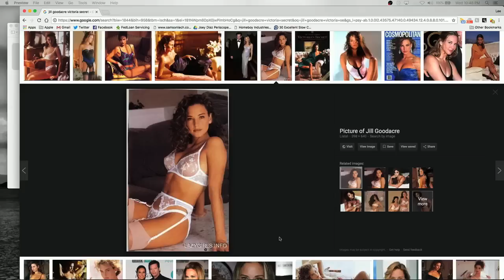The Church Of What's Happening Now: #547 - Nick Turturro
Nick Turturro, an actor seen in films and TV shows such as "Blue Bloods" and "Do The Right Thing," joins Joey Diaz and Lee Syatt live in studio.